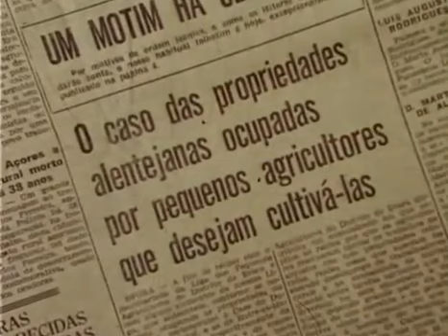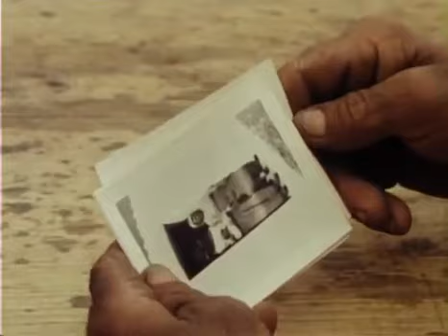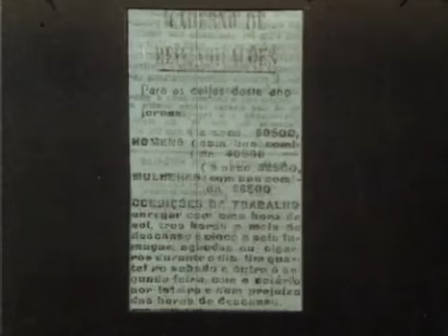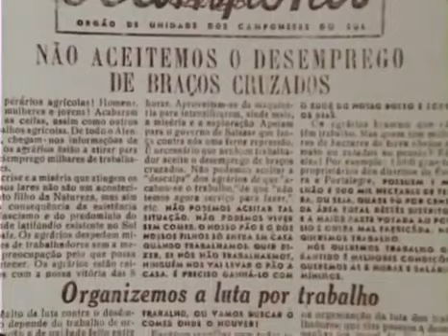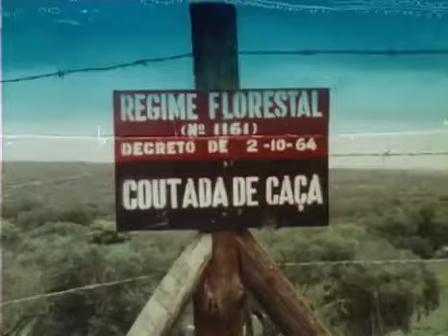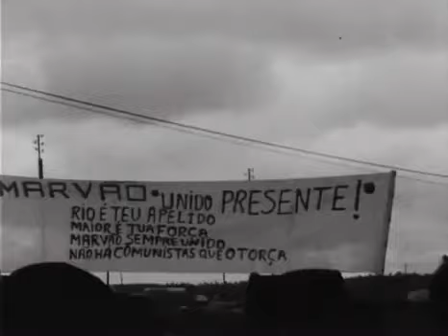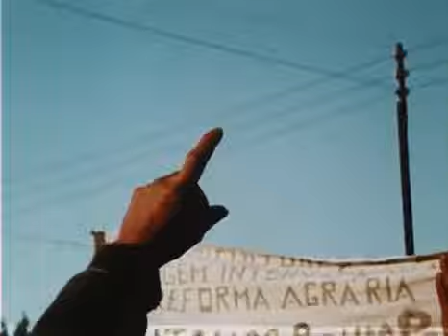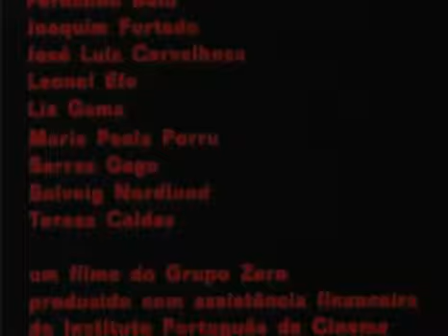A Lei da Terra, 1977 | 420doc#9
A Lei da Terra (1977) é um documentário português de longa-metragem, um filme colectivo da cooperativa Grupo Zero. É um filme militante que aborda o processo da Reforma Agrária no Alentejo, durante o PREC.
[editar]Sinopse

O processo da reforma agrária no Alentejo é visto através de uma análise das estrutura sociais e da luta de classes, culminando com a ocupação de terras pelos camponeses e pela tentativa de criação de novas relações laborais e de propriedade.
Face à sabotagem económica dos patrões e antigos proprietários, os trabalhadores organizam-se em sindicatos, reclamam emprego e salários justos. Procuram estabelecer uma lei revolucionária: «A terra a quem a trabalha!». Organizam-se em cooperativas e unidades colectivas de produção.
Reagem os agrários expropriados, apoiando-se nos intermediários, nos agricultores do Norte e nos seareiros do Sul.
[editar]Ficha técnica

Realização e produção: Grupo Zero
Realizadores: Alberto Seixas Santos e Solveig Nordlund
Colaboradores: Joaquim Furtado, Serras Gago, Lia Gama, Teresa Caldas
Imagem: Acácio de Almeida, José Luís Carvalhosa, Leonel Efe
Som: Paola Porru
Rodagem: Primavera / Verão de 1976
Distribuição: Grupo Zero
[editar]Festivais

Festival Internacional de Cinema de Leipzig (1977) -- Menção honrosa (Películas do Mundo pela paz do Mundo)